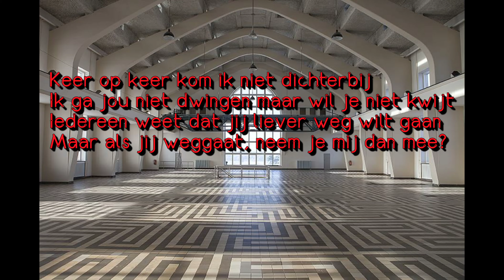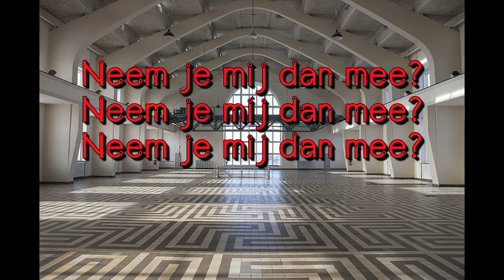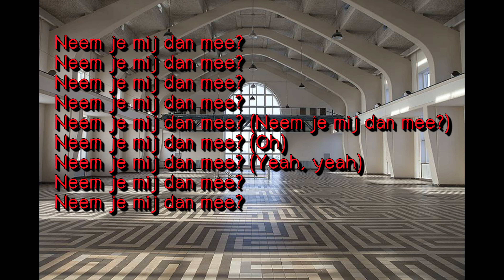Robin Mee (Lyrics)